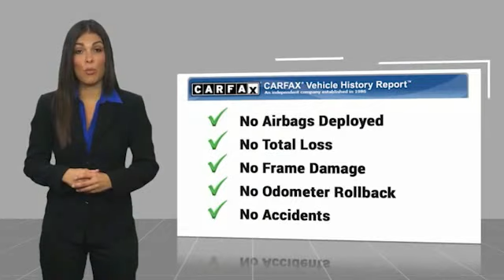2009 Toyota Camry Asheville NC PY224270A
2009 Toyota Camry LE

Recent Arrival! Clean CARFAX. 2009 Toyota Camry LE Blue Ribbon Metallic **Available at Fred Anderson Nissan of Asheville. Call us today at **, * FREE OIL CHANGES!, LOCALLY OWNED AND SERVICED!, Keyless Entry, ABS brakes, Illuminated entry, Low tire pressure warning, Remote keyless entry.FWD 5-Speed Automatic with Overdrive 2.4L I4 SMPI DOHC 21/31 City/Highway MPG Odometer is 75208 miles below market average!Awards: * 2009 KBB.com Brand Image AwardsQualifying Non-Certified Used Nissans bought here and serviced at a FAMILY STORE receive our FULL ANDERSON FAMILY PLAN at NO COST to YOU! Our full family plan includes: 3-Day Vehicle Exchange*Lifetime Oil Changes*Lifetime Service Loaners (with $300+ Service)*Lifetime Car Washes(with Service)*MUCH MORE! (Value exceeds $1,000 in first years of ownership) Call us at , go or visit us at Fred Anderson Nissan of Asheville - 629 Brevard Rd Asheville, NC 28806 to learn more! Our # 1 goal is to help you find the vehicle you love at a price you can afford wrapped in a deal you don't want to walk away from. All prices exclude tax, tag, license, title, and registration for your state; NC inspection (up to $30 on used vehicles), and admin ($699) fees. All vehicle internet pricing is subject to change and requires standard financing through NMAC. From time to time in the transfer of data on the internet there are errors, the dealer is not responsible for errors in advertised price. See dealer for complete details.Welcome to Fred Anderson Nissan of Asheville - We're so happy you're here! Whether you stopped by because you are looking for a reliable, honest Nissan dealership in NC, or you're just browsing for your next dream car, we are ready and willing to do whatever we can to help make your experience a truly exceptional one. We typically stock over 300 new and 100 used vehicles DAILY and work with over several different banks to help ensure you get your best deal! (Production and tran